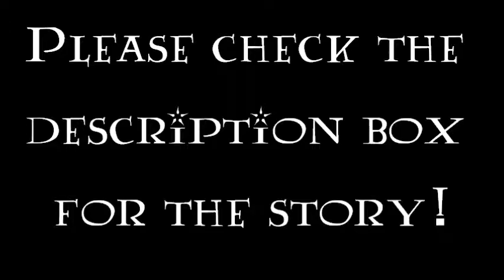A Dramione Love Story - Chapter 17 Pt. 2: Lectures By Yours Truly, Draco Malfoy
"Oh, Merlin, kill me now. This is the most awesome library in the galaxy. And I didn't even check the books yet!" Fraisze exclaimed like a girl who just saw her crush, minus the pitchy voice. I rolled my eyes, he's just like Granger.

I mean, I wouldn't blame him if he was like her, even I could drop my jaws on the floor. This library was greater than the school's own. The walls were painted dark blue, I don't know if it is, but it looks a little Modern Victorian. The floor wasn't covered with tiles but with a huge red carpet in the surface. It was a bit huge, maybe the same size as the school library. Ceilings, super high above, were showing the enchanted night sky. There were also tall windows in the sides of the library. Near it were tables and chairs where we could study and do homework. The shelves were positioned to shape and encircle a wide space in the middle of the library. In this area, you can find The Seeker's Helper, a golden podium. Okay, so you say, what's so special with a podium aside from it's made of gold? Well, let me be a little more detailed. The whole podium has unique designs in its surface. Some of them were purple butterflies, light blue crystals, a crescent and some stars. The decorations were beautifully crafted from gold, silver, and crystals. These decorations also lit up. Other than describing the podium as perfection, it's glowing, lights up the whole library to be exact. It was enchanting, really.

"So what do you do with this thing, I mean out of the things that they put in the middle, it's a podium. No one's even presenting a speech," Fraisze joked.
I chuckled, "Well, this, my dear friend, is The Seeker's Helper. We have these ones at the Malfoy Manor and almost anyone who's pureblood has it. It's actually pretty rare nowadays. It's like the card catalog in the Muggle World. This thing helps us find books."

Fraisze looked a little confused. "Yeah, I understand it's a catalog, I'm a half-blood, remember? But how can it help you if it doesn't even hold the numbers that classifies each book? All it has is something swirly in the middle." He looked at me questioningly. Grindylows, this is really getting me in my nerves, I haven't even yet slept, and it's what? (looks at watch) Holy crap! It's 1:30 a.m.!

"Merlin, let me just show it to you. We could be standing here for hours just to lecture you on how to work it." I moved closer to the podium and touched it. "Okay so the first thing you do is you touch it with your hand and think of the kind of book you would want to read." Okay, what do I want to read? Wait, what?! I'm only lecturing Fraisze to.. Oh alright. Think.

Then like a flash of lightning, a book went flying to me. It landed on my hands and I looked at a very surprised Fraisze. "That simple," I said.
"Wow! That was fantastic. But may I ask a question, why does it have you know designs all around it? Oh and why are they glowing?" Fraisze asked, interestingly looking at the different things attached and decorated in the podium. I can feel the Official Malfoy smirk going on in my face. "Merlin, you're a Ravenclaw, and you still don't get it?" I asked him sarcastically. "No, that's why I'm asking you, stupidity leak," Fraisze answered back.
"It was a rhetorical question! For Merlin's Sake! But anyways, I can't stand here all night, so these decorative thing-ys are the source of magic for the podium, that's why it's glowing, without it 'The Seeker's Helper' won't even exist. Get it?"
"Wait a minute, Draco. What's that book you got again?"He asked. Well, I don't really know, I didn't look... Holy freakin' mother of pearl!

And alas, my readers, my lecture is done! Uhm, well at least.

A/N: Okay, let's do this thing (cracks knuckles) I'm so sorry to all the guys and gals there who had been waiting for the chapter 17. Like I said in the previous,chapter 16, that I'm going to my grandparent's town to attend my uncle's wedding. I thought we were going to return after the wedding day but we didn't. We stayed there for almost a week with my cousins with no WiFi. But the good thing is I kept writing the chapters and chapter 18 is up but I'm still not quite sure if it's good enough for you. Also it was really unexpected to cut chapter 17 to two parts, but I guess I need to sharpen the plot and characters (especially Fraisze!) for now. So I hope this is good. Oh and don't forget the Seeker's Helper and the info in this. It's real important info for the next season. ;)

P.S. Is it me or the Author's Note is kinda longer than usual? o.0